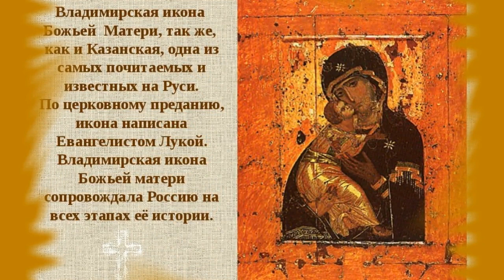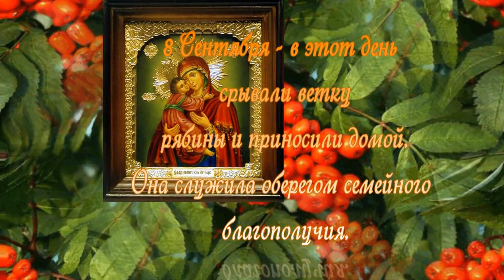Помолюсь Владимирской Богородице БОЖЕСТВЕННО КРАСИВОЕ ИСПОЛНЕНИЕ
Иконе Владимирской Божьей Матери в 2019 году посвящено несколько праздников, которые отмечаются 8 сентября, 6 июля и 3 июня. Это один из самых почитаемых на Руси образов.
Божья Матерь Владимирская помогает каждому верующему, обращенному к Ней с искренней молитвой. Она заступница и защитница, оберегает обитель и помогает во многих житейских нуждах. Божественно красиво исполняет песню ПОКЛОНЮСЬ БОГОРОДИЦЕ- Наталья Любимова,автор текста и музыки - В.Ларгин
Все фото и картинки взяты из открытых источников Интернета